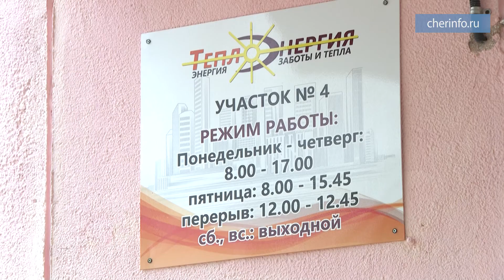Открытие офиса Теплоэнергии